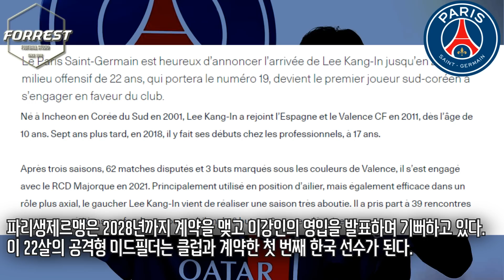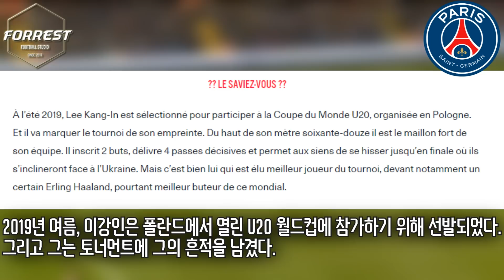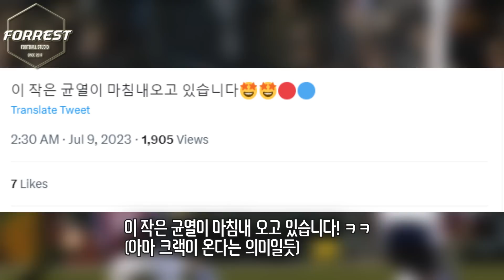[오피셜] 이강인, 파리 생제르망 이적 완료!!!!!! 한국 축구 역사의 날!!! 세상에 마상에! 진짜 떴다!!!!!!!!!!!!!!!!!!!!!!!!!!!!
구독!